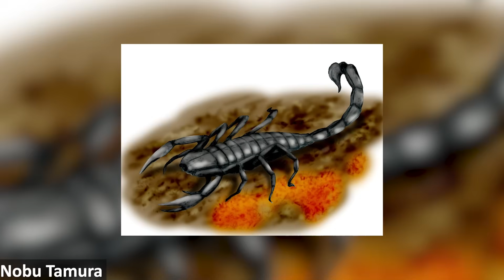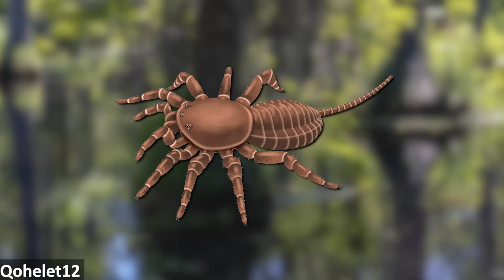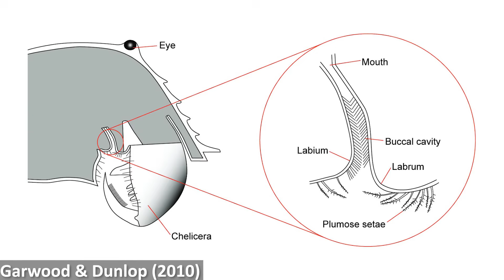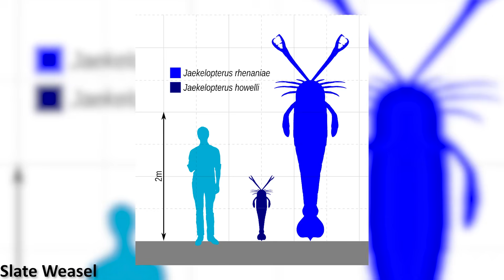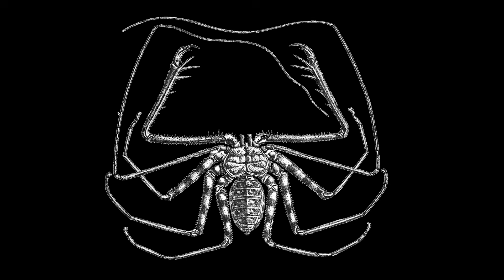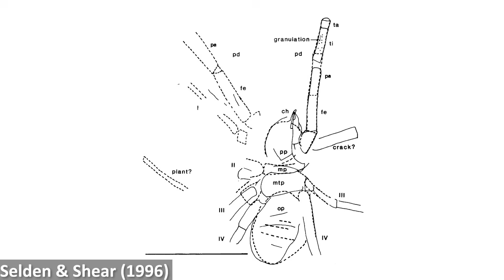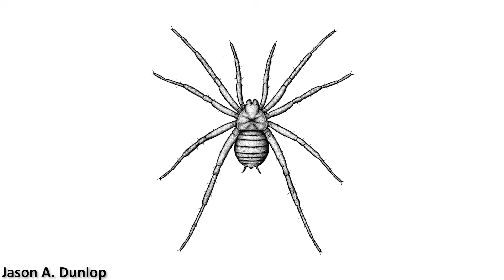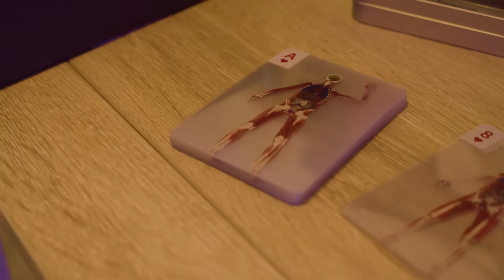When Earth Was Ruled By Arachnids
The Carboniferous period belonged to the arachnids - enormous scorpions, the oldest spiders, and many lineages that no longer exist all inhabited this prehistoric undergrowth.

0:00 - The Carboniferous World
2:16 - The Scorpions
4:36 - Spiders and Relatives
9:05 - Mystery Arachnids
10:29 - Megarachne
11:34 - Whip Scorpions
14:08 - Whip Spiders
15:33 - Harvestmen
16:26 - Hooded Tick-Spiders
17:36 - Camel Spiders (Sun Spiders)
20:12 - Curiosity Box!